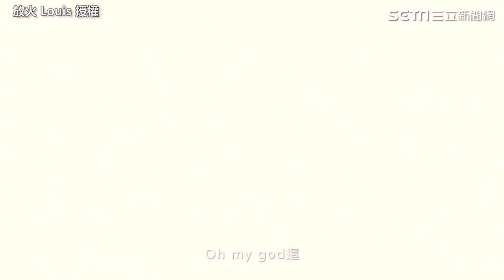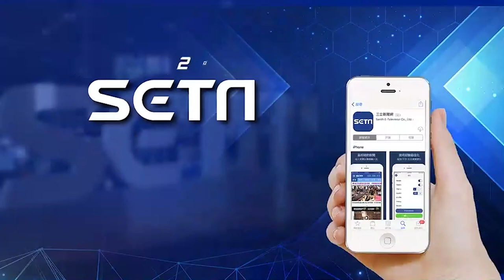捲裸照事件陷低潮！放火關全白房72小時 感官異常險崩潰｜娛樂星聞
@louislee0602  授權